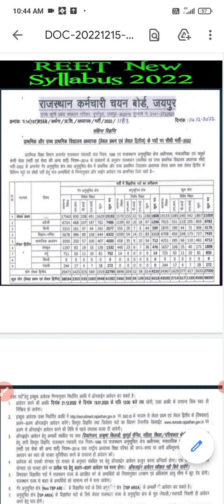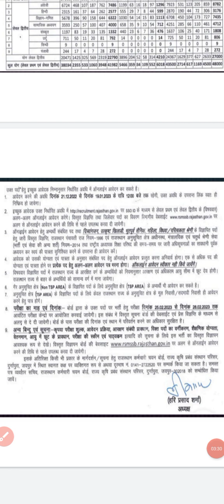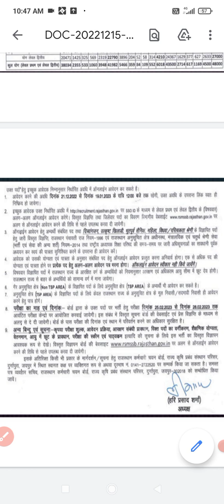15 December 2022